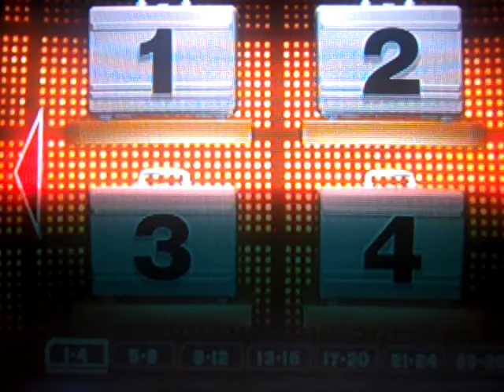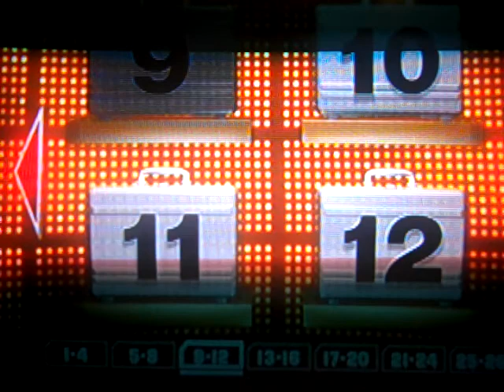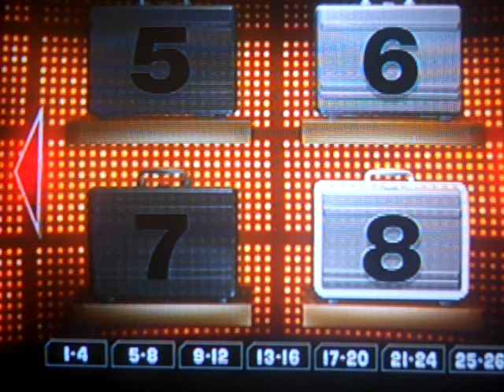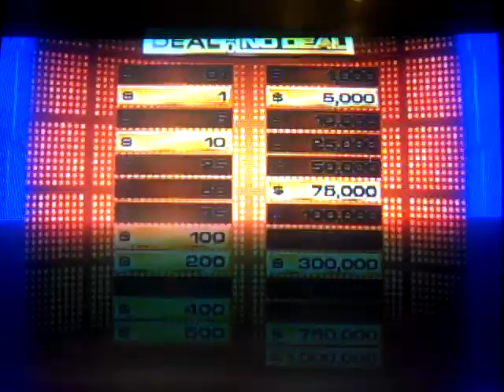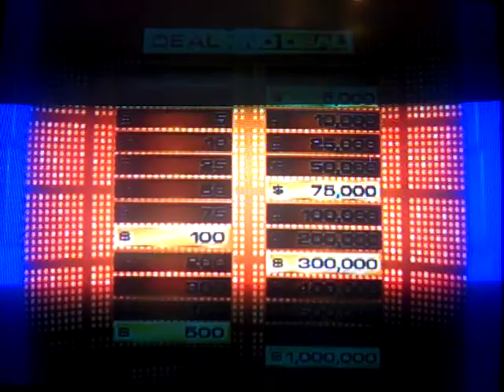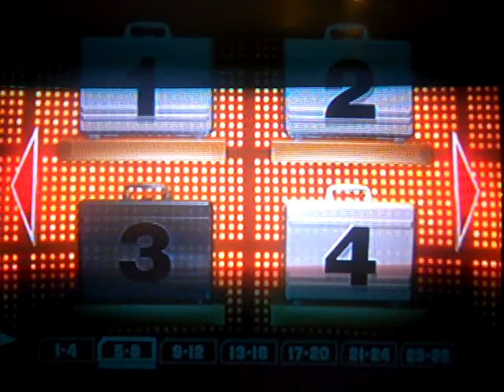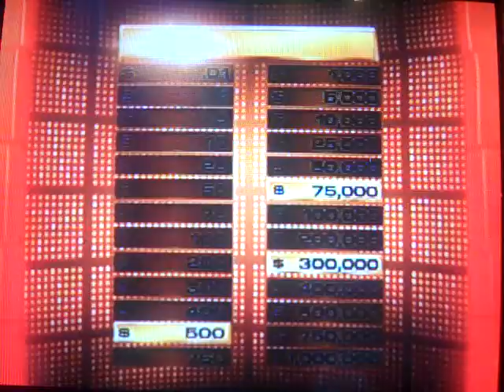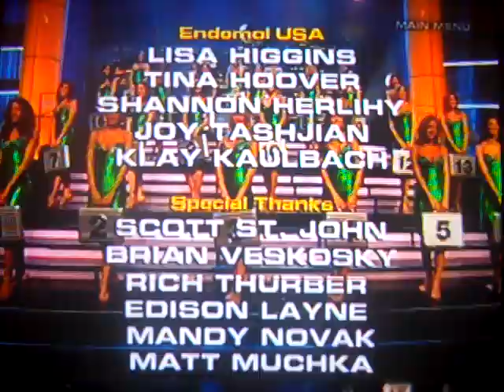deal or no deal dvd game 7